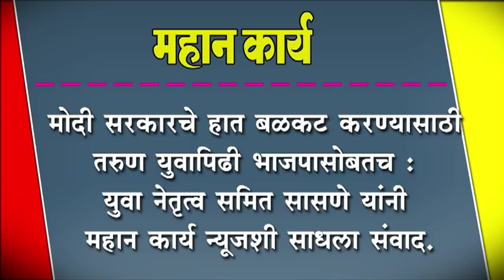मोदी सरकारचे हात बळकट करण्यासाठी तरुण युवापिढी भाजपासोबतच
मोदी सरकारचे हात बळकट करण्यासाठी तरुण युवापिढी भाजपासोबतच : युवा नेतृत्व समित सासणे यांनी महान कार्य न्यूजशी साधला संवाद.